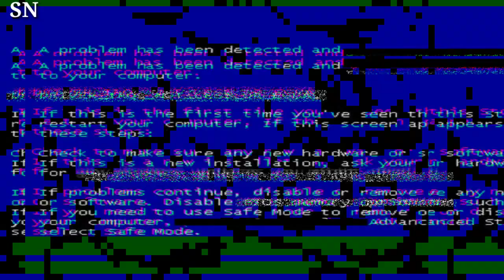Meghan Markle and Prince Harry Attend Beyoncé’s Star Studded Renaissance World Tour Show in L A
Meghan Markle and Prince Harry make a star-studded appearance at Beyoncé's Renaissance World Tour show in L.A., joining the ranks of fans who flocked to witness Queen Bey's performance. MeghanMarkle PrinceHarry Beyonce RenaissanceTour"